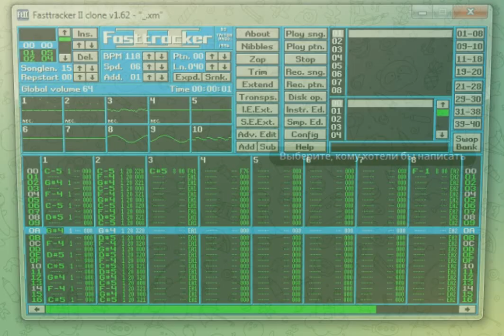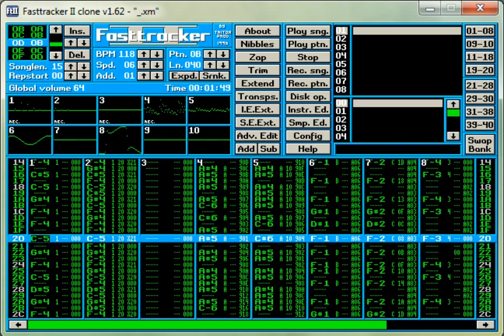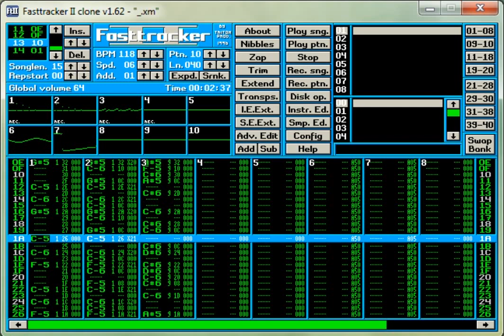Awesome Untitled Track (Keygen Music)